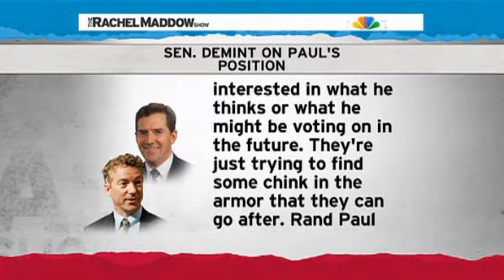Rachel Maddow- Rand defenders resort to subterfuge